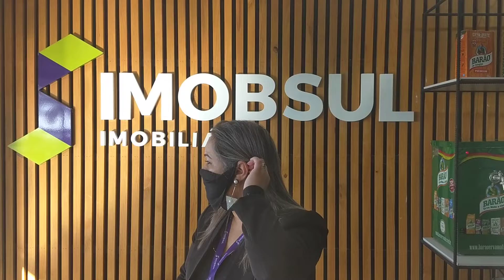Faça você mesmo, Máscara de Malha sem costura